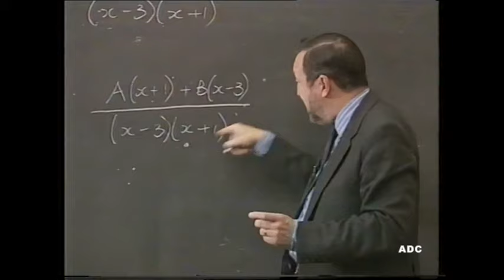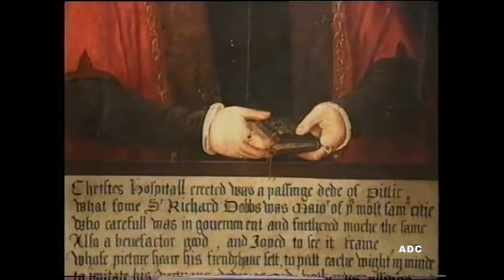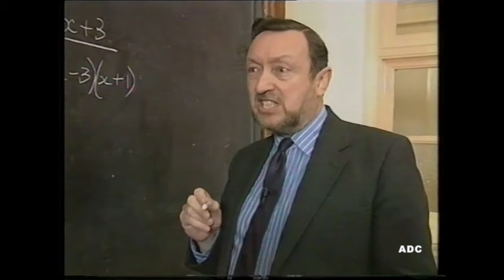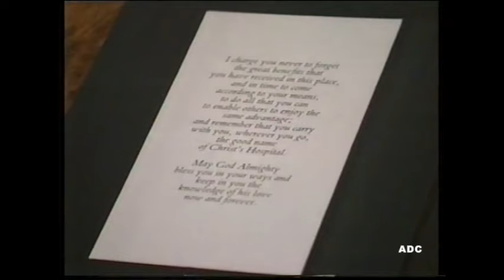Highway Sir Harry Secombe - Christ’s Hospital TVS Production 26th November 1989 ITV